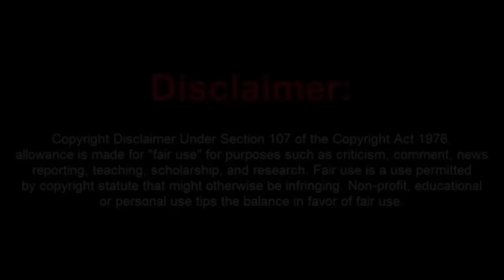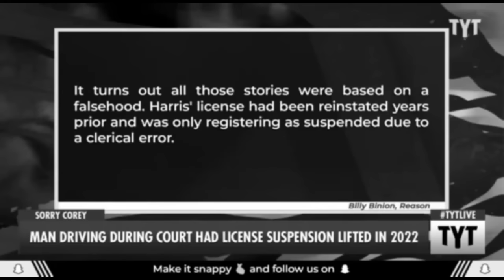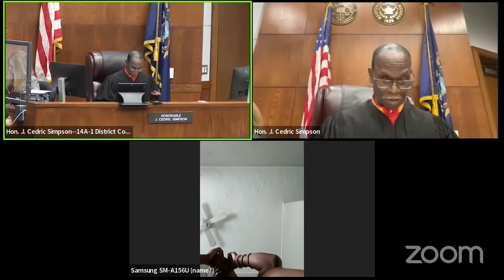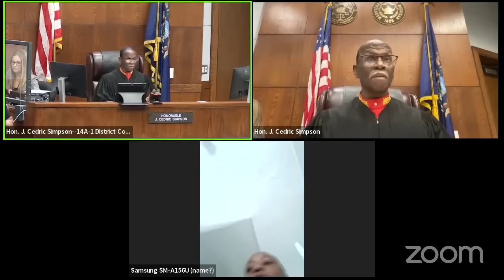A Sovtard Like Story That Has More Twits and Turns Than a Pretzel